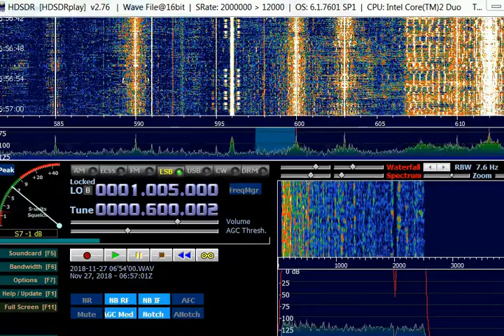AM DX 600 KSJB Jamestown ND USA, heard in Finland